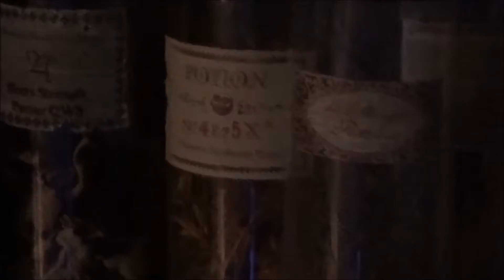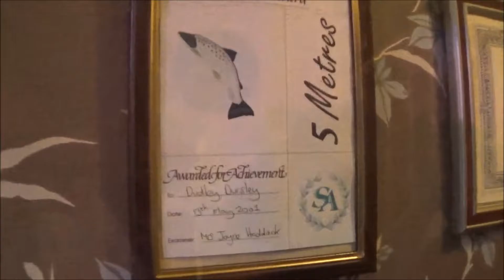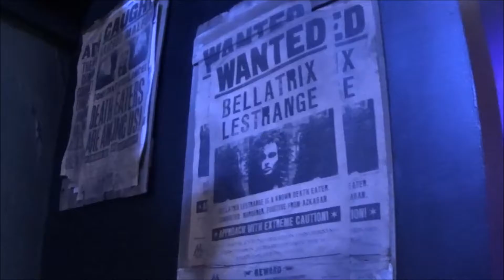Harry Potter Studio Tour plus Dursley House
My impressions of the Harry Potter Studio Tour at the Leavsden Studios.